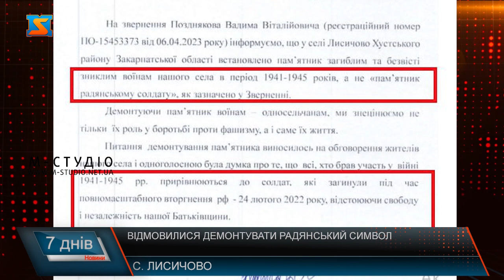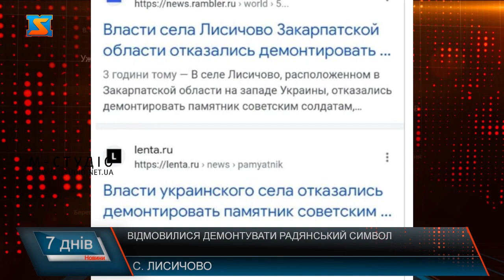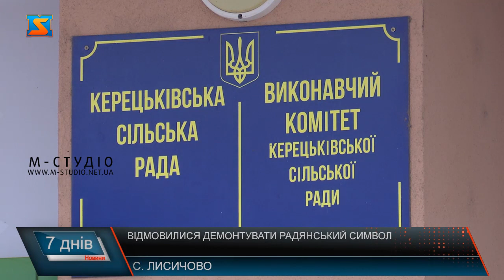Відмовилися демонтувати радянський символ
Поки у всій Україні активно триває демонтаж пам'ятників радянським окупантам. На Закарпатті є село, у якому відмовилися прибрати радянський монумент, зробивши його "українським". Мова про населений пункт Лисичово у Хустському районі. Чому склалася така ситуація, про позицію влади громади та області у цьому питанні. У селі ЛисИчово Хустського району Закарпаття влада відмовилася демонтувати пам'ятник радянському вояці. Монумент солдату армії СРСР вирішили "українізувати", прирівнявши до вшанування воїнів російсько-української війни. Першими про це повідомили спільнота "Деколонізація.Україна" у Telegram. Там опублікували фото документа у якому голова громади  аргументує таке рішення перед Закарапатською ОВА.  «… всі хто брав участь у війні 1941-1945  прирівнюються до солдат, які загинули під час повномасштабного вторгнення РФ 24 лютого 2022 року. Відстоюючи свободу і незалежність нашої Батьківщини». Зауважимо, що монумент на честь радянських солдатів, зокрема й воїнів-односельців, які полягли в Другій світовій війні, у селі ЛисИчово з’явився в 1967 році. У сільраді розповіли, що почали процес декомунізації у громаді. Спершу виконали вказівки, щодо 4-ох пам’ятників із радянськими символами у кілько селах громади.  Вадим Позняков -  голова проєкту "Декомунізація. Україна" каже, щиро здивований і обурений такою позицією голови громади. Розповідає, що таке ставлення до процесу декомунізації тільки потішило російські змі.  Наголошує, що це не знищення пам’ятника полеглим воїнам, а лише знесення радянських символів.  Посадовці громади ж кажуть, зараз проводять спеціальну процедуру, аби демонтувати цей пам’ятник.  Схоже, що знесення монументу радянському солдату просто затягують. Воно і не дивно, адже голова громади Михайло Мушка всім відомий своєю приналежністю до партії ОПЗЖ. Яка, як ми знаємо, має цілком і повністю орієнтування на росію.  У розмові із журналістами голова громади не відмовився від своєї позиції, і підтвердив наміри щодо прирівнювання радянських солдат полеглих у війні, до захисників, які загинули у війні з росією у 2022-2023 роках.Нагадаємо, що Закарпаття — лідер за кількістю демонтованих радянських об'єктів в Україні з початку війни. Та схоже такою статистикою задоволені не всі керівники громад, і дехто все ще не зрозумів, що культурна боротьба так само триває як і війна на фронті. Тому у тилу ми маємо діяти рішуче і дотримуватись закону, а не іти всупереч позиції нашої країни.